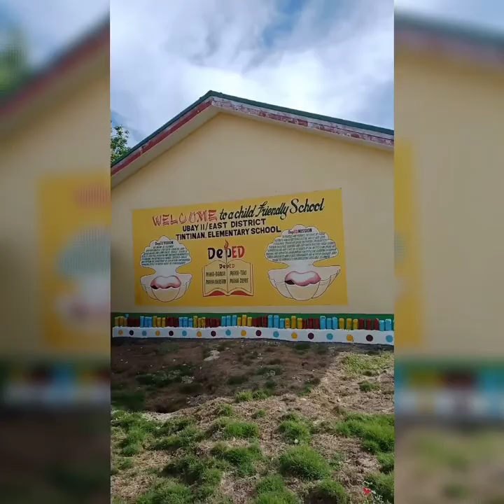Mesmerizing beauty of Tintinan Island 💓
Kina nindotan 😍😍